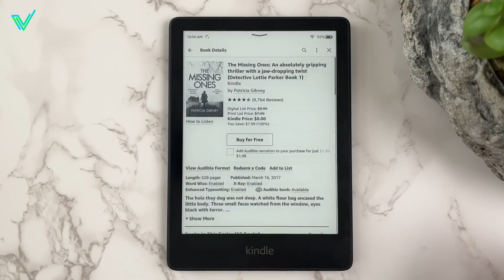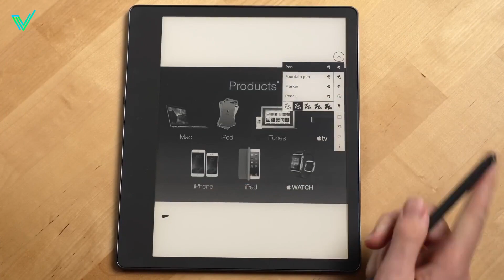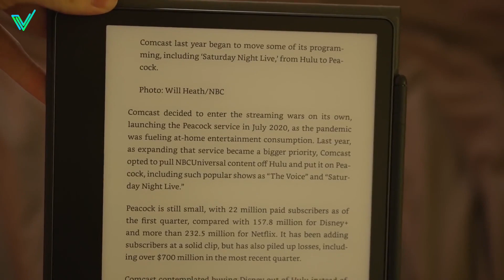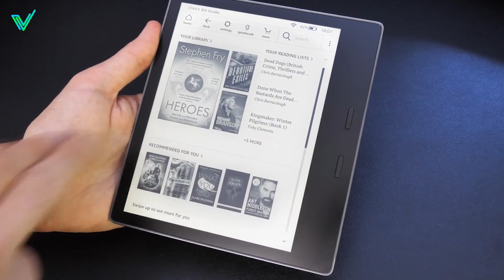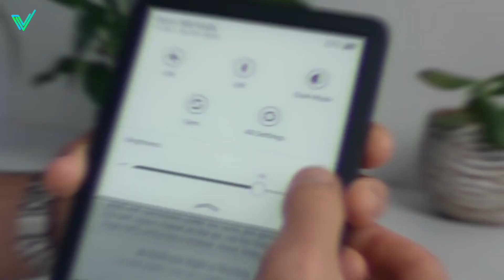Die Top 5 Kindle-Reader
📌 Hier sind die Links zu den untenstehenden Produkten:
► Kindle Paperwhite (Amazon)
► Kindle Scribe (Amazon)
► Kindle Oasis (Amazon)
► Kindle Paperwhite Signature (Amazon)
► Kindle 2022 (Amazon)

⏱🚨🚛 ⎮ LIEFERUNG INNERHALB VON 24 STUNDEN!
Wie? Amazon Prime

🔎 PerfecTop nimmt am Amazon-Partnerprogramm teil.